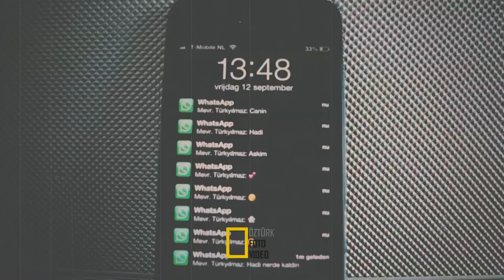CEKIM HATALARI BY OZTURK FOTO VIDEO